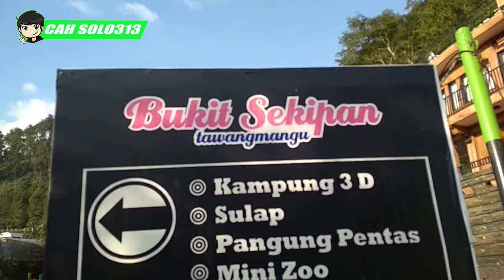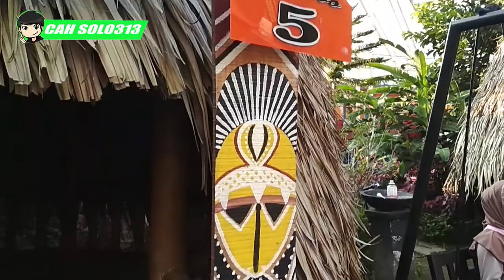MANTAP ! Tempat Wisata Bukit Sekipan Tawangmangu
Channel Yang Memberikan :MANTAP ! Tempat Wisata Bukit Sekipan Tawangmangu
Cara Bisnis
Bisnis Online
Tutorial
PerBank